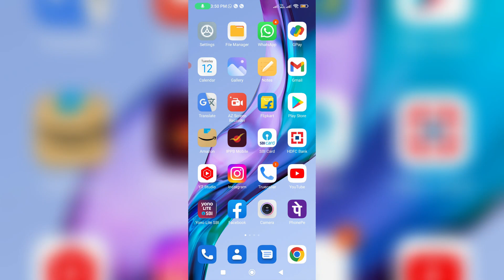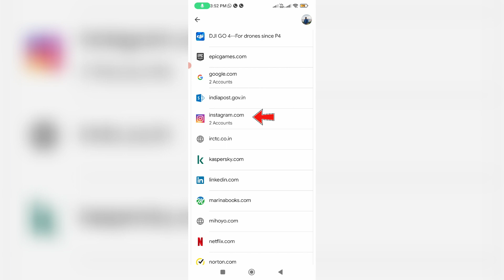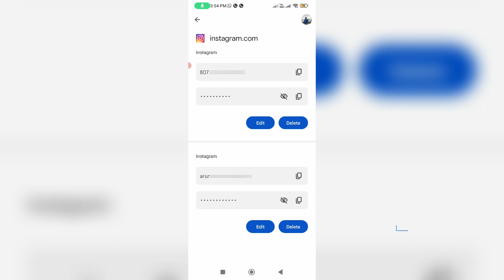How to find my instagram account password | see your instagram username & password if you forgot it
This tutorial is about how to see your instagram password if you forgot it or how to find my instagram account password.

Always check it,if your instagram app is updated to the 2023 released new version or not.

This solution works for all android mobile as well as ios based iphone and ipad devices.

By using this trick you can easily reset/change the old password to new one.

But if without password is entered,there is no possible to retrieve or login your account.

How to see your instagram password while logged in :

1.One of my subscriber ask to me,how to know your instagram password if you forgot it without facebook?.

2.But this method only works if you enable the google smart lock feature.

3.Because this google smart lock is only save your all app and websites username and passwords.

4.At same time this insta app doesn't having any special settings to check your account details.

5.So anyway if you like to find out your user id and password,just open gmail mobile app.

6.And then press "Manage your account",and it shows my all google account related settings.

7.But here i try to select "Security" tab and scroll down.

8.And goto "Password manager" - Passwords.

9.Here you can search instagram and click to open it.

10.Here it shows my another 2 accounts username and password.

11.By using this way you can easily see the insta password while logged out.